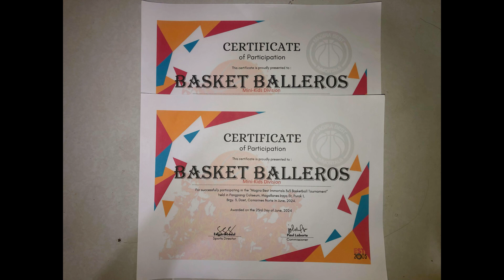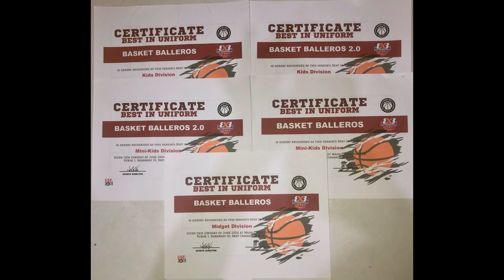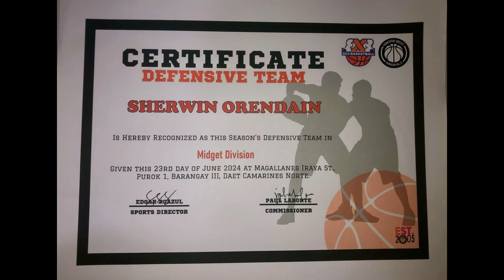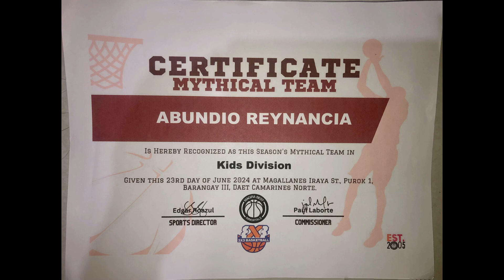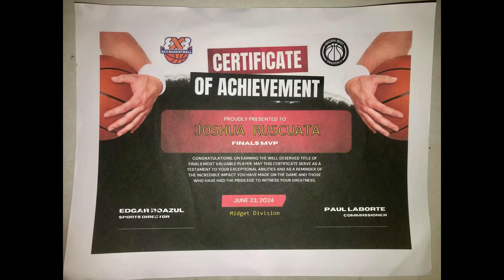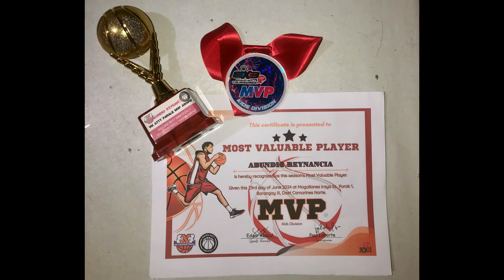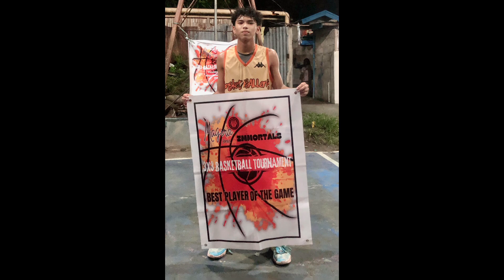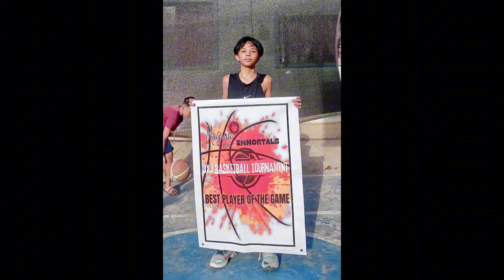MB Immortals Awards Night (bck2bck Champion)